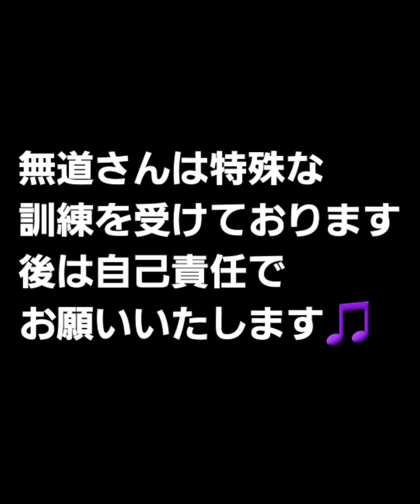北海道釣り！釣りをする前儀式を特別公開します🎵笑！無道編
無道さんワールドをお楽しみ下さい